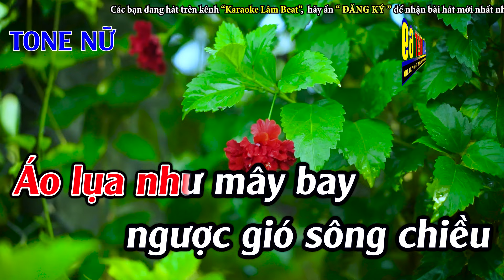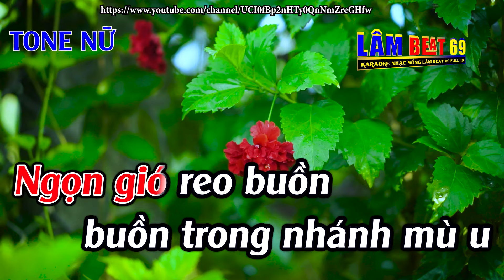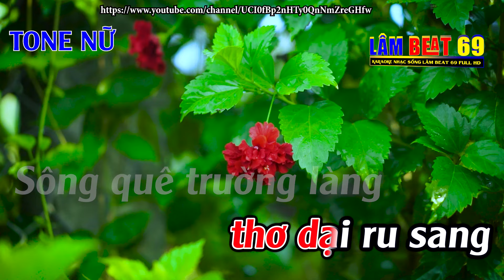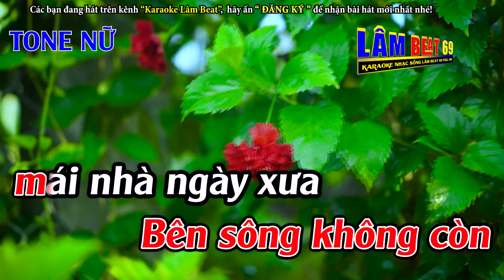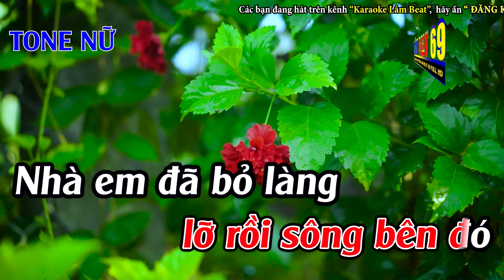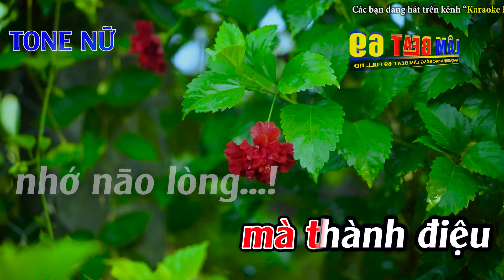Sông Quê Karaoke Tone Nữ ( F#m ) Karaoke Lâm Beat - Beat Mới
► Tác Phẩm : Sông Quê Karaoke Tone Nữ ( F#m ) Karaoke Lâm Beat - Beat Mới
► Sáng Tác : Đynh Trầm Ca